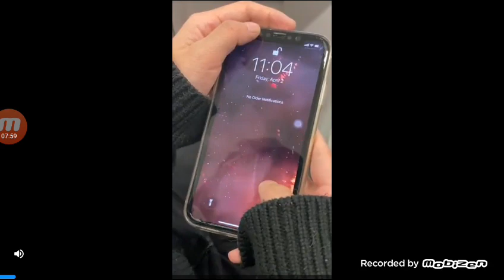minecraft episode 2